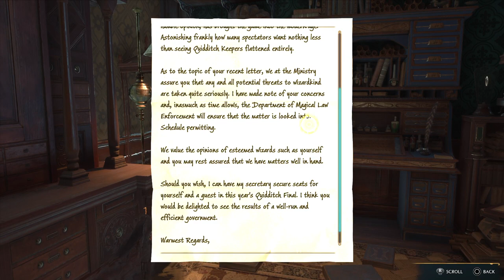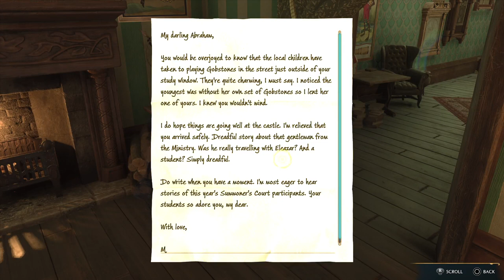Let's learn some new spells